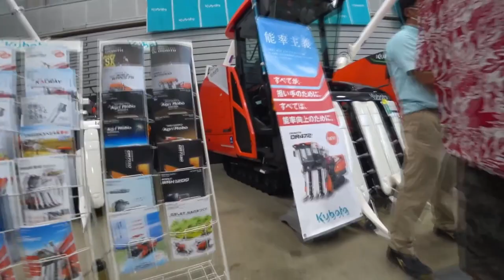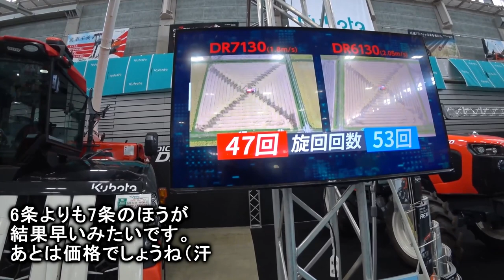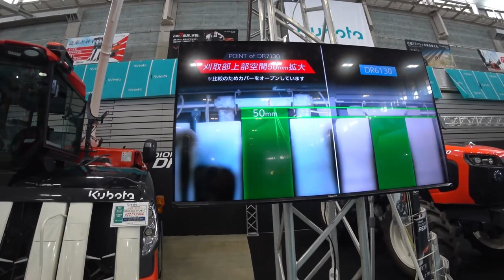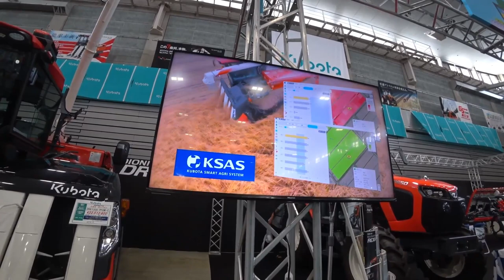【会社員実家農業手伝う】【総集編】稲刈りスペシャル 2023超倒伏田四隅刈り、ARN4604条刈りで刈るコツは！【農機具】【稲刈り】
【総集編】稲刈りスペシャル　2023超倒伏田四隅刈り、ARN4604条刈りで刈るコツは！【農機具】【稲刈り】
01 2023超倒伏田四隅刈り、ARN4604条刈りで刈るコツは！

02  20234条刈りコンバインで四隅刈りを開始、反対側が超倒伏状態どんな刈り方を給油開始！

03 2023クボタDR6130とDR7130どっちが早いのかに、答えてみた！

04 2023マジでヤバい天候で、クボタ４条刈りコンバイン順調すぎる、オートの動き！